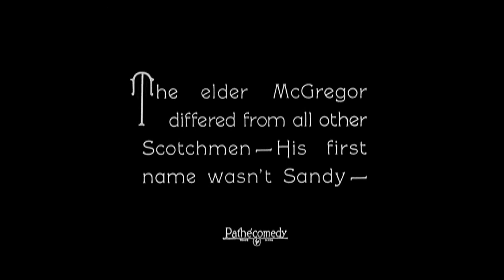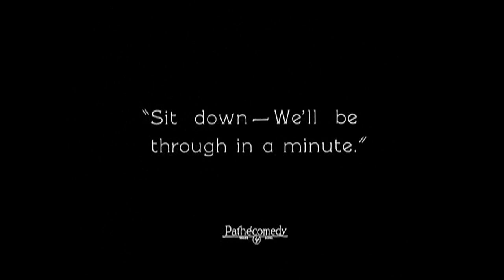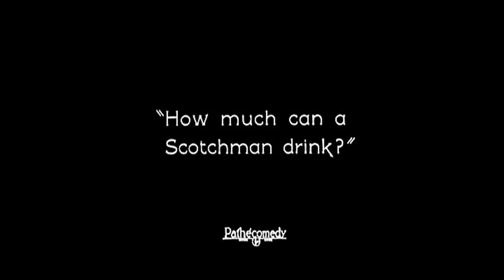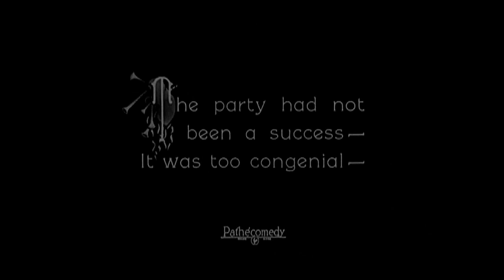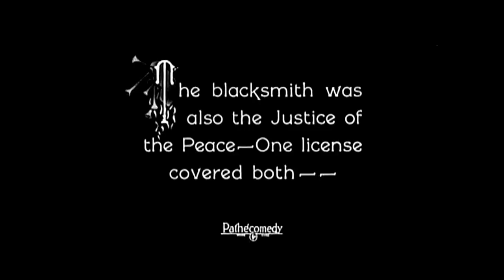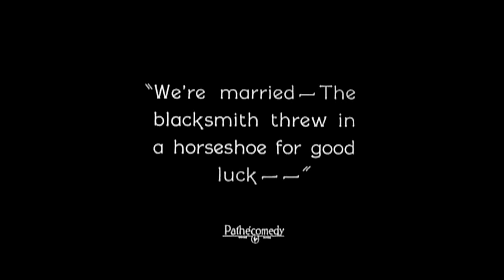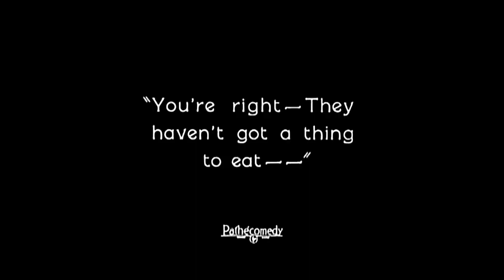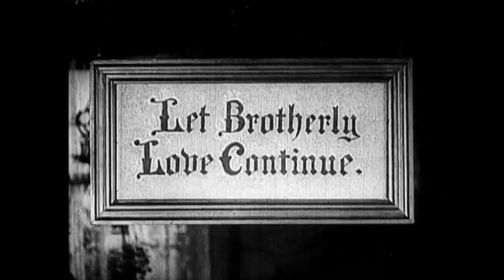Stan Laurel - Short Kilts (1924) James Finlayson, Mickey Daniels, Mary Kornman, George Rowe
Stan's family has several members having a love interest in a neighboring family, but they don't get along all too well, except for Mickey and Mary, who just laugh when they watch their families bicker and fight. One of Stan's better solo films without Oliver.